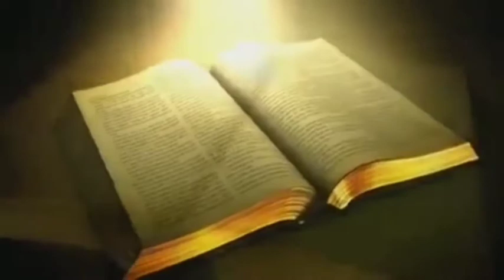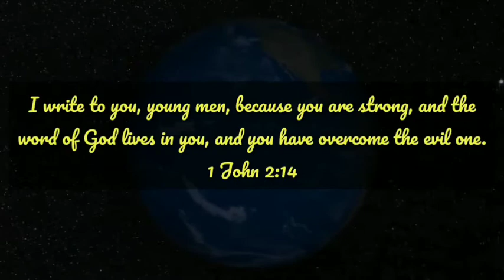Lectio Divina | Exodus 23 : SYM Bible Reading Project.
Lectio Divina : An initiative from Santhom Youth Movement - Eparchy of Shamshabad.